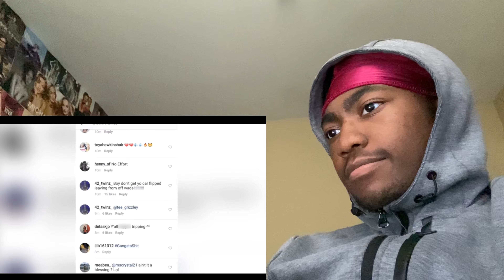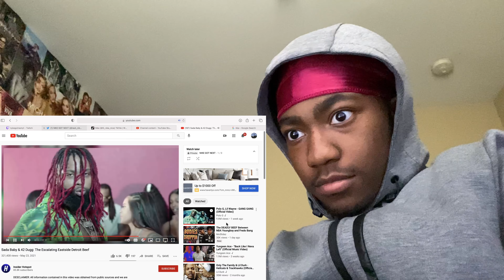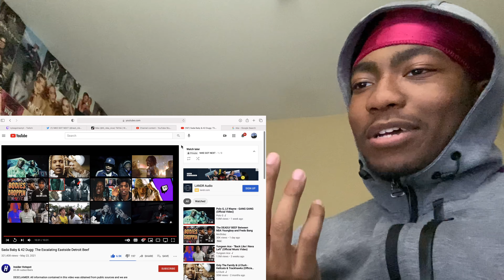Sada Baby & 42 Dugg: The Escalating Eastside Detroit Beef | REACTION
This is me reacting to Sada Baby & 42 Dugg: The Escalating Eastside Detroit Beef

PSN: NYKEGOTNOW